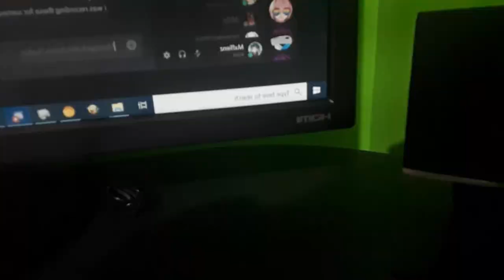MY 100TH YTPMV!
i cant believe i made it this far
bgm is elwood deadlock
multisource ytpmv (one is distortred)

sources: emo boy, we didn't start the drama, chadtronic, palau_2098!!, unikitty, lolman, alison, bme, dylan (not saying the full name), we are number one, fred

also a little shitpost at the end lol
thanks lindinho for some ideas